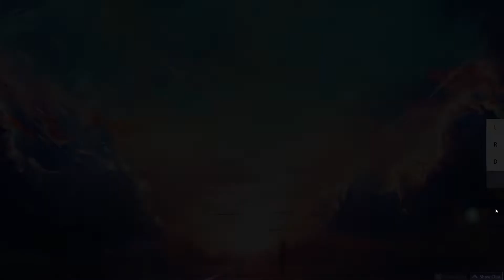[osu! catch] Chroma - I [SINNOH'S INFINITE] 100% SS FC 435pp